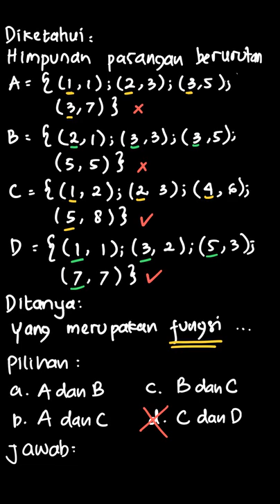Ditentukan: A = {(1, 1),(2, 3), (3, 5), (3... | Pendalaman Buku | Kelas 8 | Matematika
✅ Dalam video ini kita akan membahas: Ditentukan:
Himpunan pasangan berurutan tersebut yang merupakan fungsi adalah ...
a. A dan B
b. A dan C
c. B dan C
d. C dan D
Tema:
Kelas: 8
Mata Pelajaran: Matematika
Bab: 5
Buku: Pendalaman Buku Teks  Matematika SMP Kelas VIII KTSP

👉 Buku yang telah tersedia:
{PLAYLIST_LINK}
Di mana kamu dapat menemukan kami?